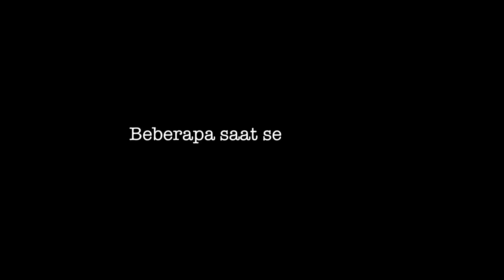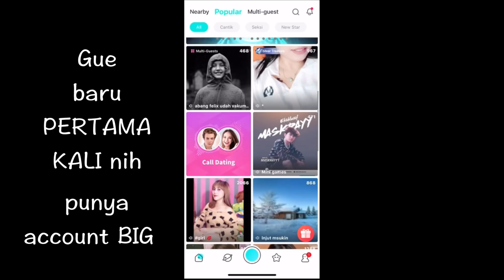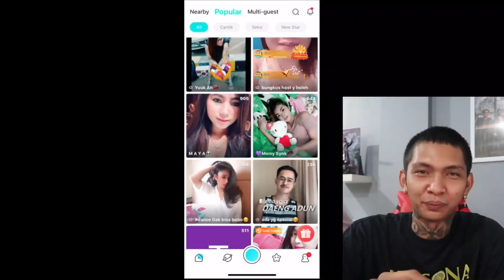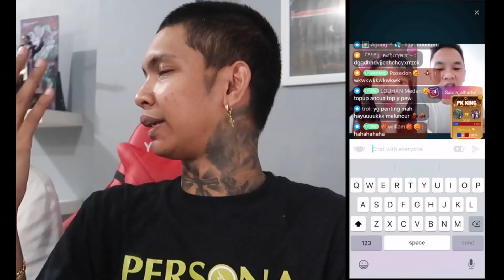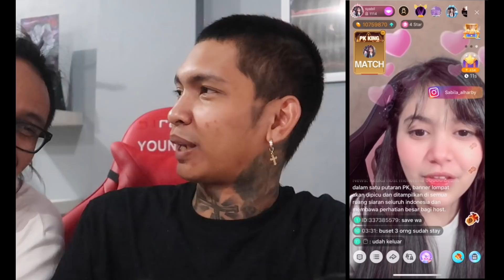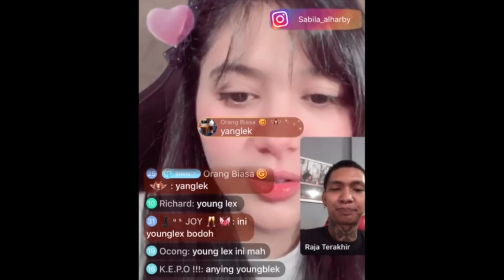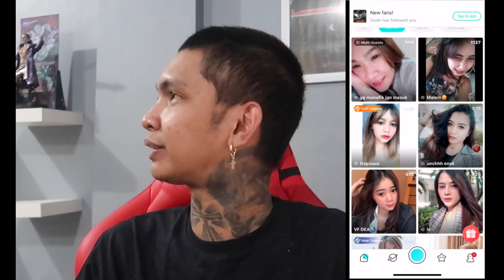YoungLex hunting cewek BIGO!!! NGELIVE 1